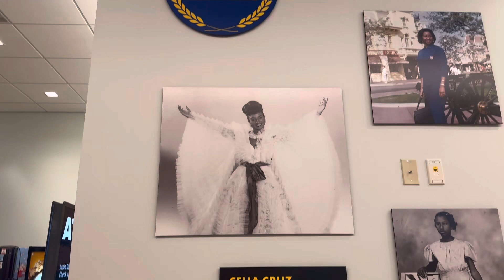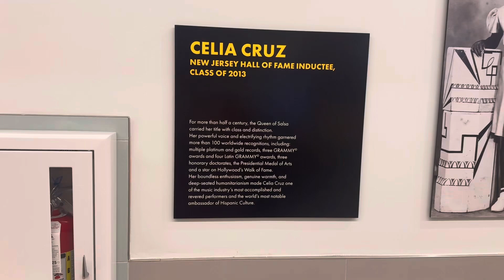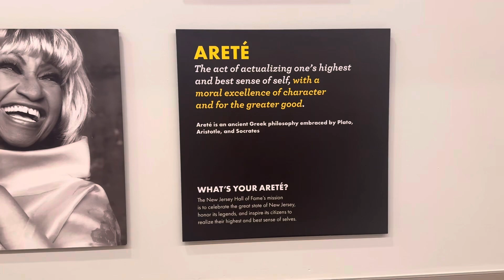CELIA CRUZ EN EL MURO DE LA FAMA NEW JERSEY 2024